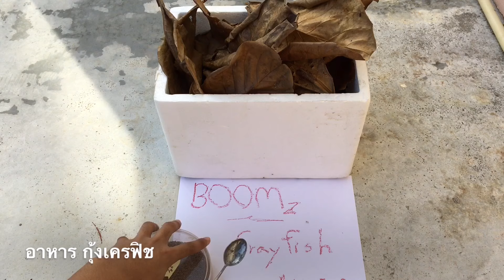อาการกุ้งเครฟิช ตอนที่ 1 [Make is Me] by BOOMz Crayfish EP.3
จำหน่ายกุ้งก้ามแดง คุณภาพ คัดสรรค์ พ่อ-แม่พันธุ์
เลี้ยงน้ำประปา 100% อาหารเม็ด+ไรแดง

In-box and Tel

ภาคใต้ - สุราษฎร์ธานี

มีจำหน่าย ในราคากันเอง ^_^
- ไซต์ลงเดิน
- ไซต์ 1 นิ้ว
- ไซต์ 2 นิ้ว
- ไซต์ 3 นิ้ว